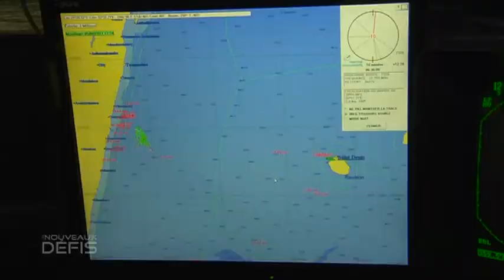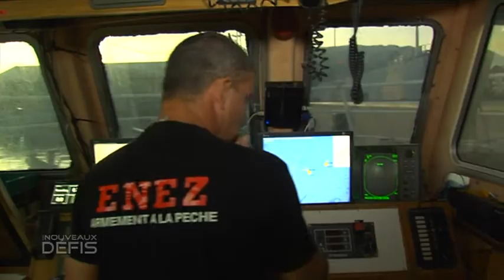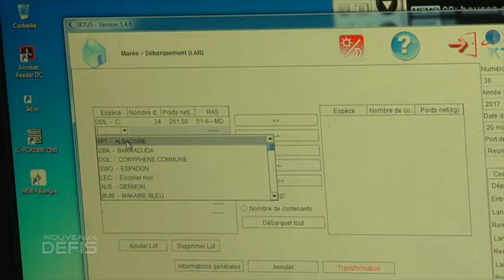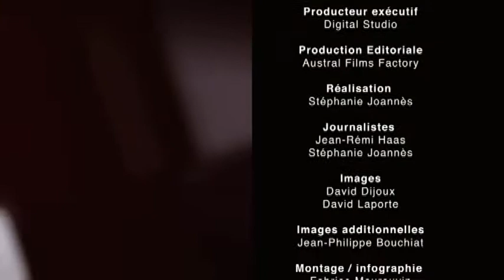Frédéric, capitaine de pêche (août 2017)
Portrait de Frédéric Payet, capitaine de pêche sur le Gros Morne, un long-liner de l'Armement Enez, qui pêche pour le groupe REUNIMER.
(copyright ADIR, août 2017)